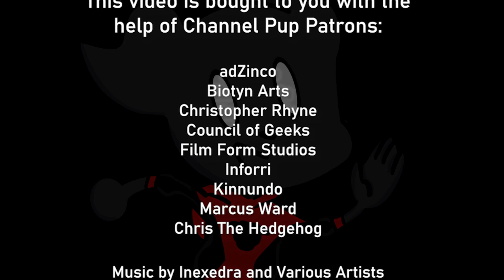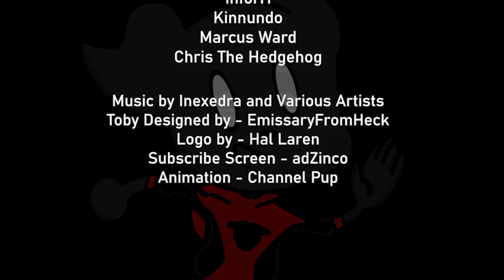MCU Spider-Man 3 Plot! - Predictions and Theories!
The sequel to Spider-Man Far From Home is expected in November 2021. Here is what I think the film is going to be!

Stuff I (probably) stole from Wikipedia:

The fictional character Spider-Man, a comic book superhero created by Stan Lee and Steve Ditko and featured in Marvel Comics publications, has currently appeared in ten live-action films since his inception, not including fan made shorts and guest appearances in other Marvel Cinematic Universe (MCU) films. Spider-Man is the alter-ego of Peter Parker, a talented young freelance photographer and aspiring scientist imbued with superhuman abilities after being bitten by a radioactive/genetically-altered spider.

The first live-action film based on Spider-Man was the unauthorized short Spider-Man by Donald F. Glut in 1969. This was followed by Spider-Man, an American made-for-television film that premiered on the CBS network in 1977. It starred Nicholas Hammond and was intended as a backdoor pilot for what became a weekly episodic TV series.

The rights to further films featuring the character were purchased in 1985, and moved through various production companies and studios before being secured by Sony Pictures Entertainment (Columbia Pictures) for $10 million (plus 5% of any movies' gross revenue and half the revenue from consumer products),[1] who hired Sam Raimi to direct Spider-Man (2002), Spider-Man 2 (2004), and Spider-Man 3 (2007) starring Tobey Maguire. The first two films were met with positive reviews from critics, while the third film received a more mixed response.

In 2010, Sony announced that the franchise would be rebooted. Marc Webb was hired to direct, with Andrew Garfield starring, and The Amazing Spider-Man (2012) was released to positive reviews. The Amazing Spider-Man 2 (2014) saw mixed reviews.

In February 2015, Disney, Marvel Studios and Sony announced a deal to share the Spider-Man film rights, leading to a new iteration of Spider-Man being introduced and integrated into the MCU. The deal allows Sony to distribute and have final creative control over MCU films where Spider-Man is the main character, while Disney distributes the ones where he is not. Tom Holland portrays this younger version of Spider-Man, appearing in Captain America: Civil War (2016), Spider-Man: Homecoming (2017), Avengers: Infinity War (2018) and Avengers: Endgame (2019), as well as the sequel to Homecoming, Spider-Man: Far From Home (2019). All of Spider-Man's MCU appearances have received positive reviews thus far.

Plans for an animated Spider-Man film were officially announced by Sony in April 2015. Spider-Man: Into the Spider-Verse (2018) combines Sony Pictures Imageworks' computer animation pipeline with traditional hand-drawn comic book techniques, inspired by the work of Miles Morales's co-creator Sara Pichelli. Completing the animation required up to 140 animators, the largest crew ever used by Sony Pictures Animation for a film. Into the Spider-Verse received universal acclaim, winning the Academy Award for Best Animated Feature and becoming the highest-rated film in the Spider-Man franchise, surpassing Spider-Man 2.

Raimi's trilogy grossed $2.5 billion worldwide on a $597 million budget, while Webb's films grossed over $1.4 billion on a $480 million budget. Spider-Man's MCU films (Homecoming and Far From Home) have grossed over $1.9 billion on a $335 million budget and Into the Spider-Verse grossed $375 million on a $90 million budget. The Spider-Man films have grossed over $6.3 billion collectively at the global box office. This includes Far From Home, which became the first film to gross over $1 billion worldwide as well as Sony Pictures' highest-grossing film ever.